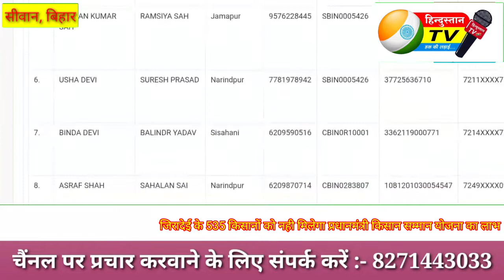जिरादेई के 535 किसानों को नही मिलेगा PM-KISAN योजना का लाभ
अपने प्रखंड के योजना से रिजेक्टेड लोगों का लिस्ट इस वेबसाइट से पता करें